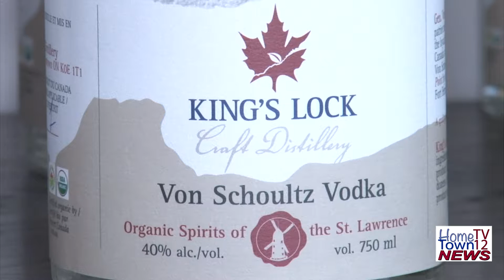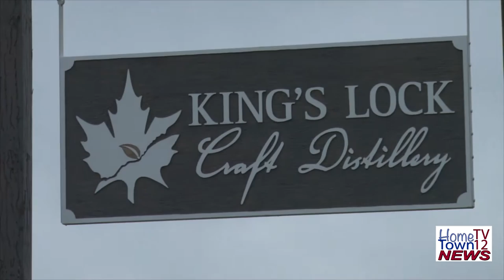Newest Small Batch Distillery Now Open in Johnstown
King’s Lock Craft Distillery Held Grand Opening Last Thursday!